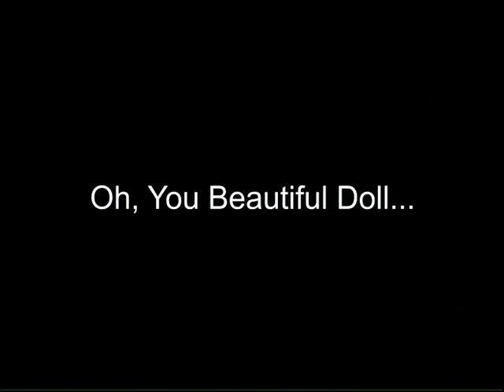Oh, You Beautiful Doll